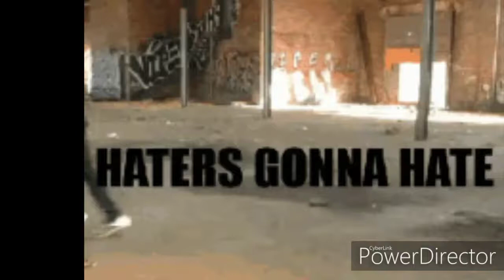*ALL NEW* A 3DLegsci/2019/ HATERATION